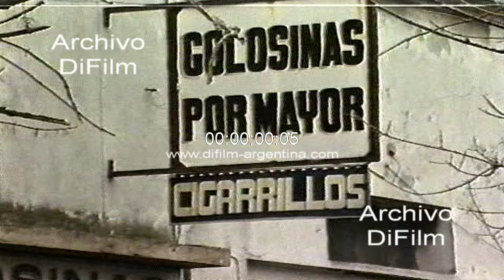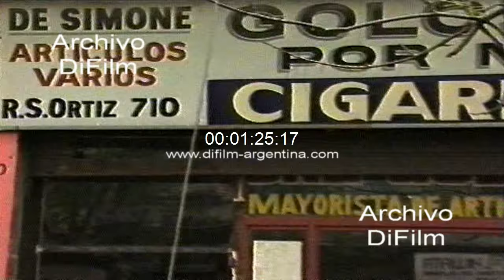DiFilm - Asaltan comercio mayorista para kioscos en Villa Crespo 1996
Bs. As.: El dueño de un comercio mayorista de artículos para kioscos mato a uno de los 3 delincuentes que intentaron asaltarlo en el barrio porteño de Villa Crespo. El propietario de este establecimiento tiene 4 hijos, de los cuales 2 tienen la entrada registrada en la policía por robo. Además, los agentes informaron que aparentemente el dueño dejo pasar a los asaltantes por ser conocido de uno de sus hijos. Insert fachada del local en la calle Raul Scalabrini Ortiz 710. Nota a vecino que relata lo sucedido. Imagen del personal policial apostado en el frente del comercio. Primer plano de los proyectiles tirados en la calle.
Fecha: 1996
Duración: 1 minuto 46 segundos
Código: DV-09796